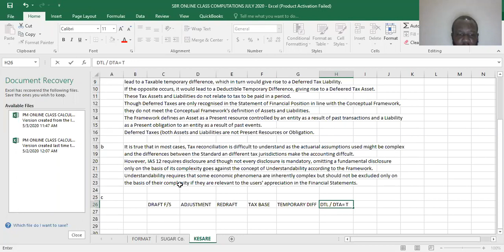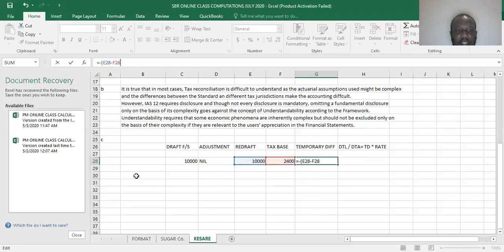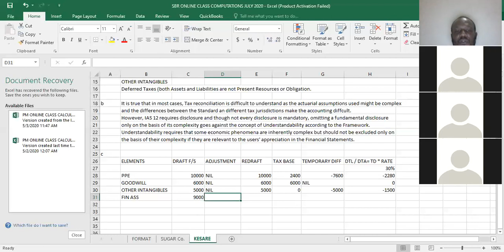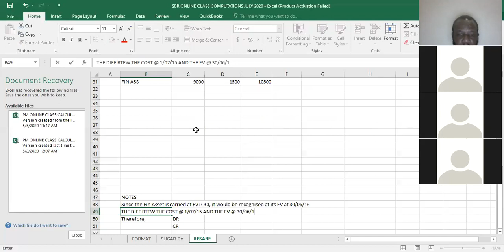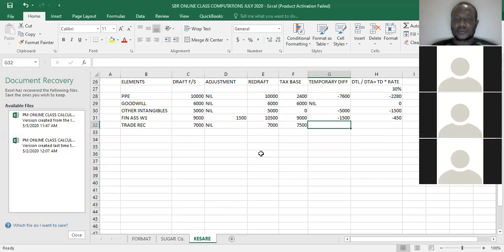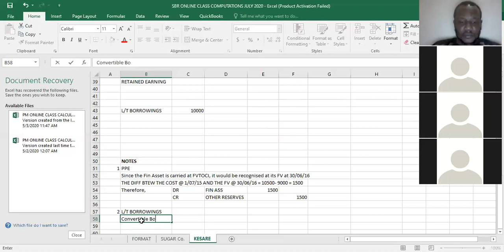INCOME TAXES IAS 12- Q KESARE (PART 3)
IAS 12 EXPLAINED
CONCEPTUAL FRAMEWORK
INCOME TAXES
STRATEGIC BUSINESS REPORTING SBR ACCA
Brian Okwuogu
QUESTintel
INCOME TAXES IAS 12- Q KESARE (PART 1)